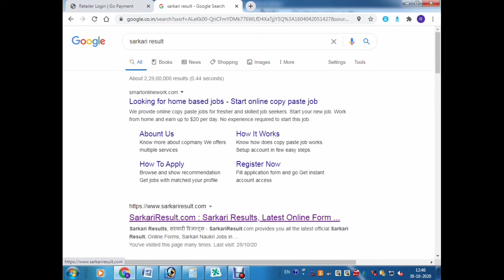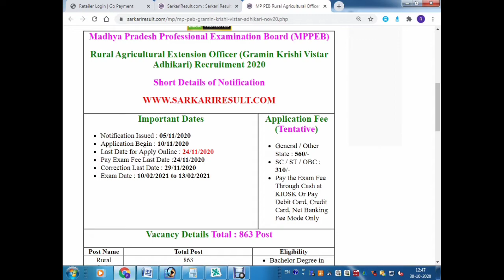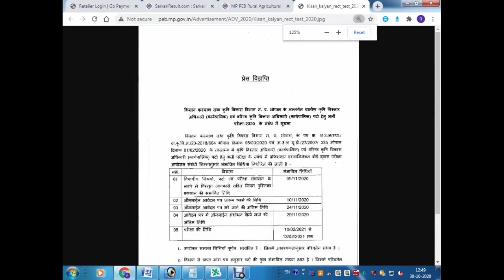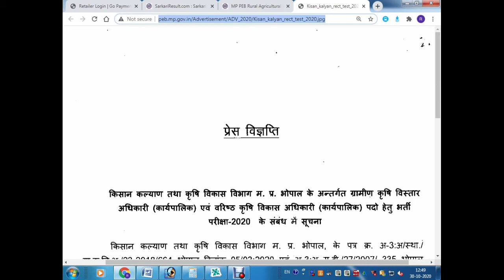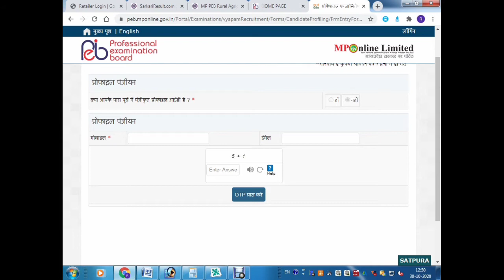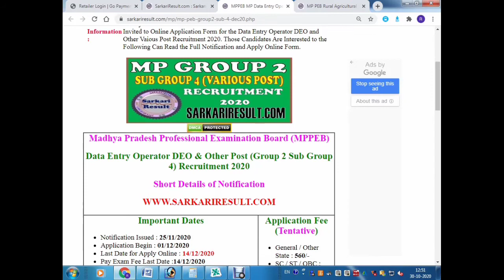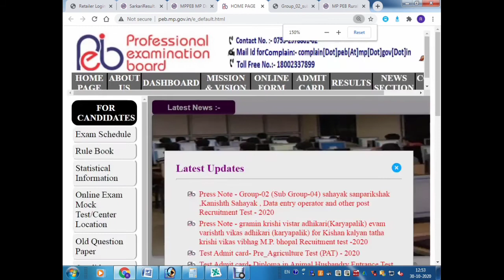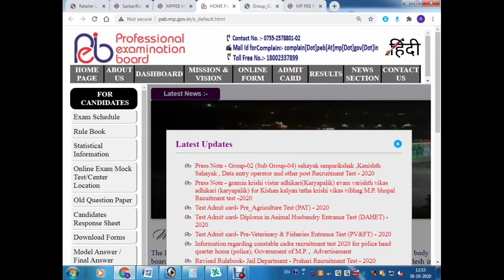MPPEB,MPVyapam MP Vyapam, mpvyapamnotification2020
मप्र ग्रामीण कृषि विस्तार अधिकारी | SYLLABUS | ELIGIBILITY | EXAM PATTERN | MP GRAMIN KRISHI VISTAR ADHIKARI VACANCY 2020
MP PEB Rural Agricultural Extension Officer (Gramin Krishi Vikas Adhikari) Online Form 2020
MPPEB/VYAPAM GROUP 2 SUB-GROUP 4 VACANCY 2020| Labour inspector bharti 2020 ||Data Entry bharti

MP PEB Rural Agricultural Extension Officer (Gramin Krishi Vikas Adhikari) Online Form 2020 Madhya Pradesh Professional Examination Board invited to rural agriculture extension officer Gramin Krishi Vikas Adhikari online form 2020 notification out ho chuka hai
मध्य प्रदेश//Tachnical assistant vacancy 2020//MP Rural Agriculture Extension Officer Online Form 2020
बड़ी भर्ती,Must Apply | Rural Agriculture Extension Officer Recruitment 2020 |Agriculture
मप्र ग्रामीण कृषि विस्तार अधिकारी | SYLLABUS | ELIGIBILITY | EXAM PATTERN | MP GRAMIN KRISHI VISTAR ADHIKARI VACANCY 2020 KRISHI VISTAR ADHIKARI 2020 | MP NEW VACANCY 2020 | GROUP 2 2020
MPPEB GROUP 2 SUB GROUP 4 RECRUITMENT 2020 - भर्ती जारी - सभी पद देखो - FORM कब से भरना ? EXAM कब ?
MP PEB/VYAPAM GROUP- 2 (SUB-GROUP-4) VACANCY 2020 || Labour inspector /assistant grade-1 & 3 other MPPEB/VYAPAM GROUP- 2 (SUB-GROUP-4) VACANCY 2020| Labour inspector bharti 2020 ||Data Entry bharti
Madhya Pradesh Professional Examination Board (MPPEB)||Data Entry Operator DEO||(Group 2 SubGroup 4)
Madhya Pradesh Professional Examination Board (MPPEB) Data Entry Operator DEO & Other Post (Group 2 Sub Group 4) Recruitment 2020 Madhya Pradesh Professional Examination Examination Board MPPEB Are Invited to Online Application Form for the Data Entry Operator DEO and Other Vaious Post Recruitment 2020. Those Are Interested and Eligibile for the CDS I 2021

PEB मे Group-2(Sub Group -4) & Gramin krishi vistar adhikari notification out, PEB New Update 2020